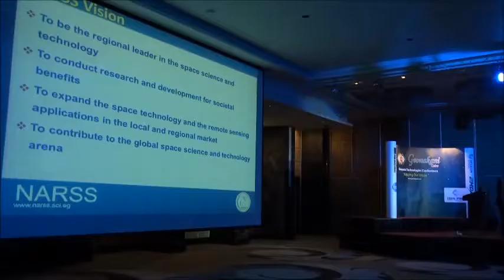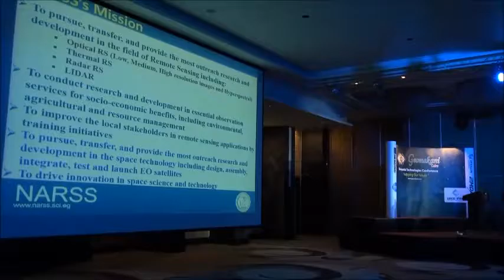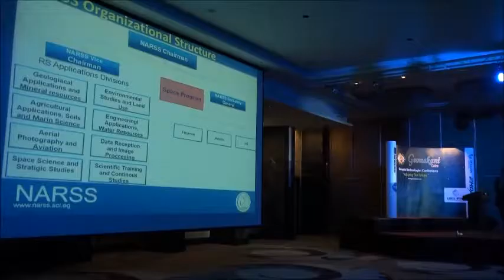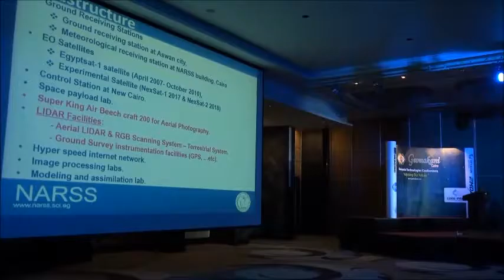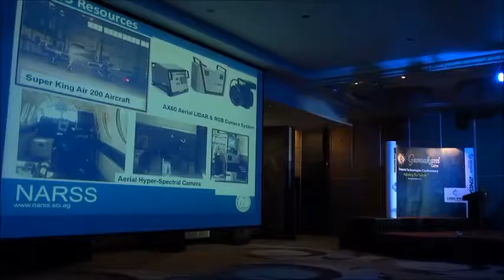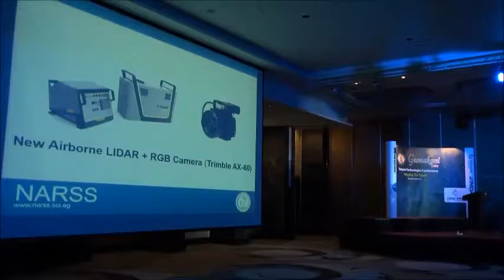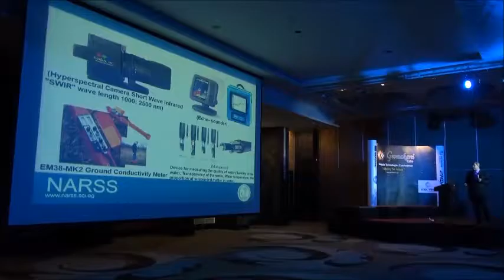Prof. Mahmoud H Ahmed – Role of Remote Sensing in Geospatial Information Applications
Geomakani "2nd Geospatial Technologies Conference"
17 May 2016
Organized by Edge Pro for Information Systems

Prof. Mahmoud H Ahmed – Professor of Marine and Coastal Environment – Vice Chairman
National Authority for Remote Sensing and Space Sciences